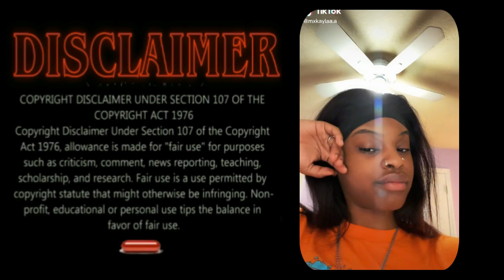GOING OFF on a SENTIENT F@RT